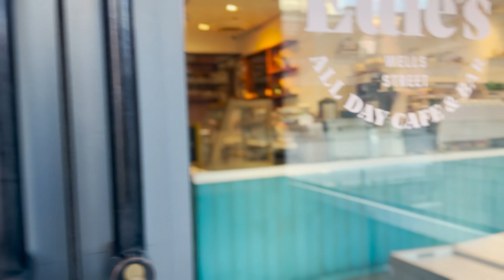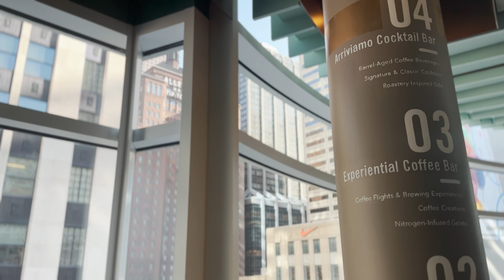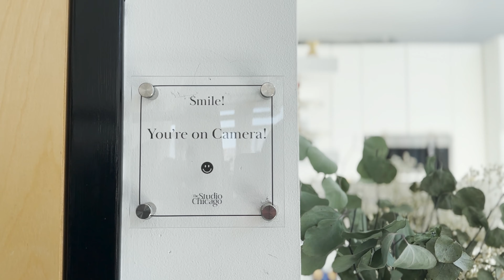Personal Brand in a Box Vlog | Chicago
In this vlog, I share my experience with the Personal Brand in a Box program, led by renowned personal branding expert Tamara Edwards.

Discover how I uncovered my authentic personal brand identity, gained clarity on my unique value proposition, and attracted meaningful opportunities. I take you through the behind-the-scenes of this Personal Brand in a Box and provide insights into the mentorship and support received from Tamara Edwards and her incredible team.

If you're ready to unlock your true potential and stand out in a crowded market, don't miss this opportunity to invest in yourself and embrace the power of personal branding with Personal Brand in a Box.

Watch now and be inspired!

Attributions for music